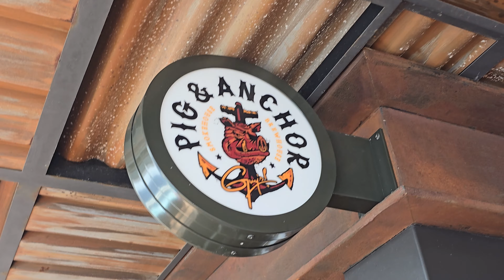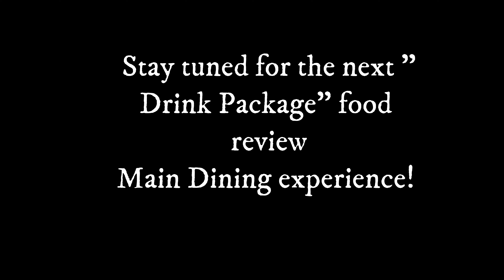Carnival Celebration - Cucina Del Capitano/Guys Pig & Anchor-"Drink Package food review" Pt.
Just us enjoying the food offerings & Drink Package - while aboard the Carnival Celebration for our 8 day western Caribbean cruise!